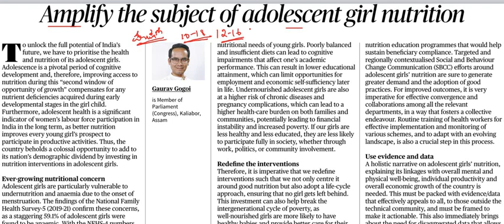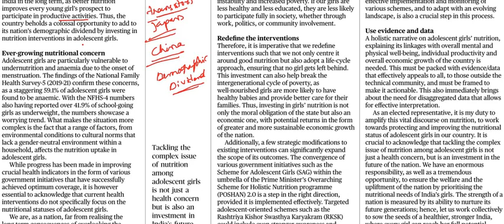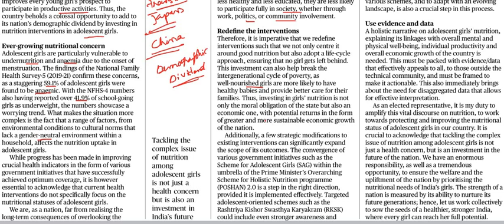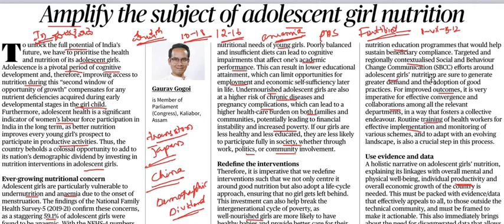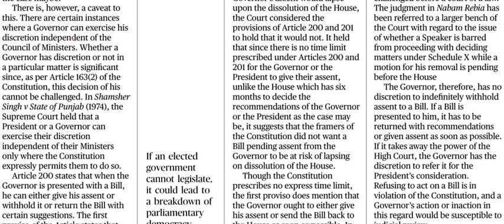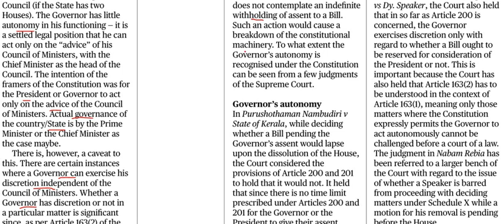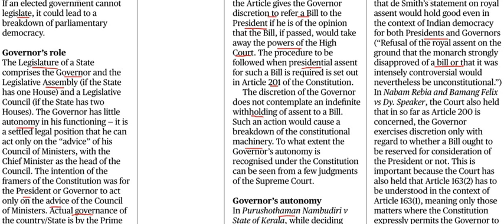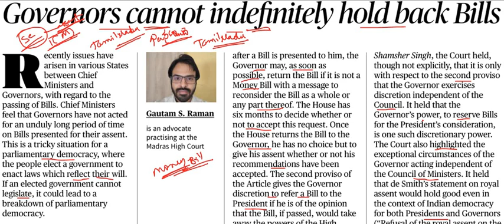Current Affairs 12th June 2023 || The Hindu News Analysis in Kannada by Classic Education